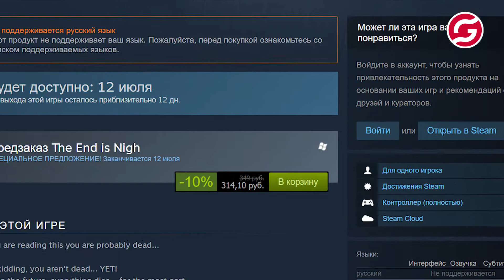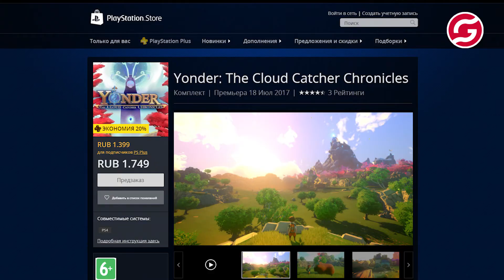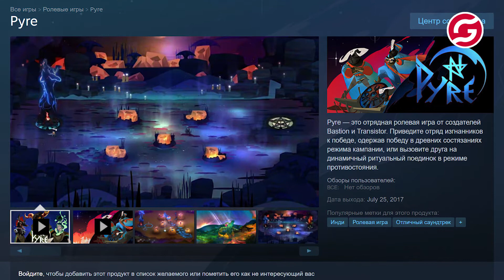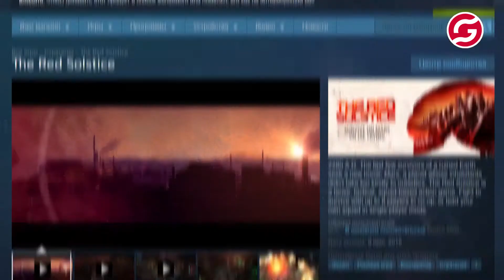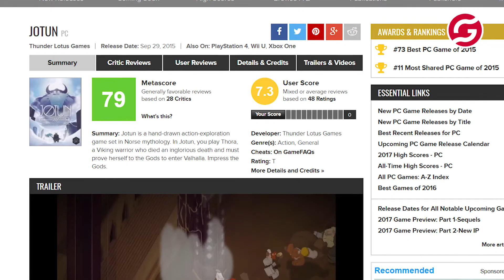Во Что Поиграть в Июле? - The End Is Nigh, Gigantic, Pyre и др.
Принято считать что лето, пора затишья игровой индустрии и, ничего интересного до осени ждать не стоит. Однако, это НЕ ТАК! Даже в это, жаркое время года на полках магазинов появляются новинки! В доказательство этих слов мы подобрали ДЕСЯТЬ ИГР на «любой вкус», которые обязательно заинтересуют вас в грядущем июле. Скучно не будет!